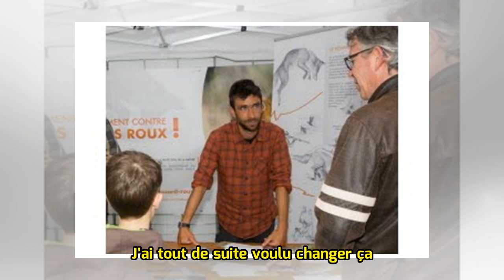Une militaire américaine greffée d'une oreille...cultivée sur son bras à partir de ses côtes - 11/0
Une militaire américaine greffée d'une oreille...cultivée sur son bras à partir de ses côtes - 11/05/2018
L'oreille a été cultivée sous la peau de l'avant-bras de la jeune militaire./ Photo U.S Army Le scénario est digne d’un roman de science-fiction. Une jeune femme de 21 ans, Shamika Burrage, s’est fait implanter lundi une oreille artificielle. Celle-ci avait été préalablement cultivée sur son propre ...